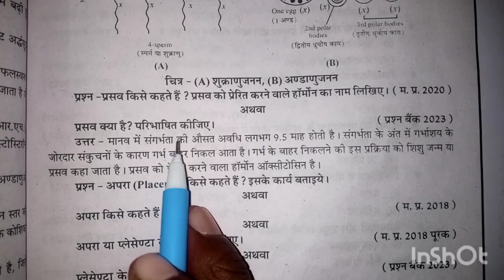प्रसव किसे कहते हैं | प्रसव क्या है ? परिभाषित कीजिए | प्रसव को प्रेरित करने वाले हार्मोन का नाम